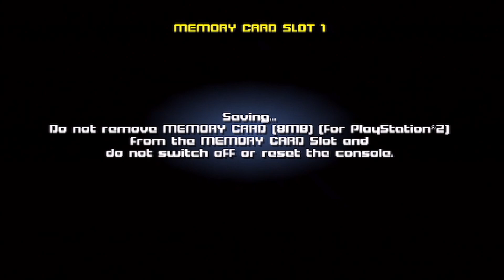#30 | Extreme Sprint 3010 #4 - Blue League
Honestly, this one felt so much easier than the Yellow League!

My goal is to play every single Playstation 2 game ever made... That's a whole lot of games, and it would make for a huge PS2 video library on YouTube!